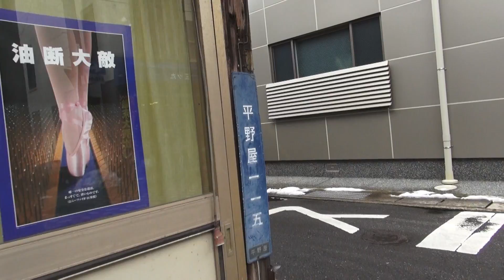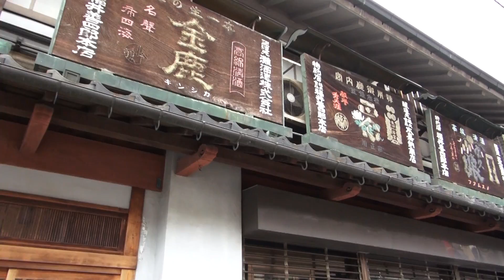平野屋商店街 京都府舞鶴市 再アップ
中央商店街,平野屋商店街　再アップロード
京都府舞鶴市北田辺,本,平野屋
撮影 2011年12月30日 金曜日 11時55分
Maizuru Kyoto Japan